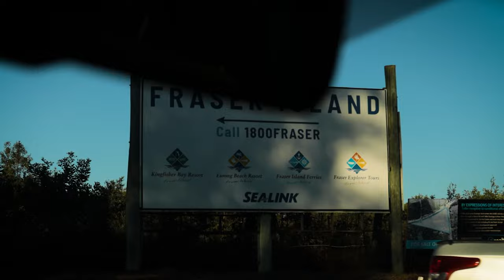We took a 4x4 BUS across The World's LARGEST Sand Island! Fraser Island Australia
On Todays Adventure, we are on Fraser Island for one day!

▬ About Us! ▬▬▬▬▬▬▬▬▬▬▬▬▬▬
On Todays Adventure we like to spend as much time as possible out in the world exploring. We believe that every single day can be an adventure! From hiking national parks to scuba diving to camping to vanlife on Hawaii and driving across Australia, we love sharing our lives through our videos.

We are constantly looking for new avenues for our adventure and expanding our partners.

00:00 The Great Ocean Road